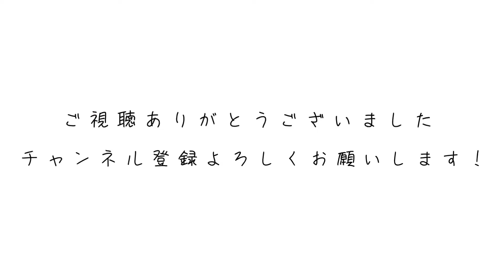ホーチミン駐在員 ルームツアー HIRO BAR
ホーチミン の日本人ギタリストHIROのルームツアー。
来客用にお酒も揃えております。
ホーチミン 駐在員が住む一般的なサービスアパートメントです。